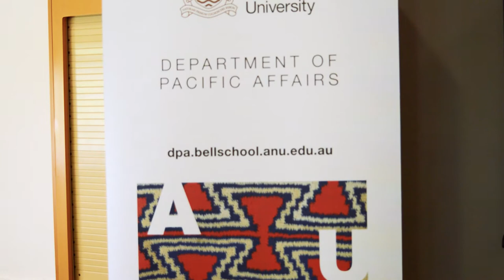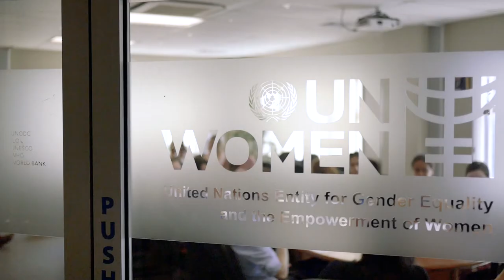Master of Pacific Development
The Master of Pacific Development provides a formalised pathway to broader and deeper research-led learning on the Pacific region for policymakers, program designers, researchers and analysts working on and in the Pacific region.

Drawing on the research portfolio and teaching staff of the Department of Pacific Affairs (DPA), as well as well-established cognate courses at The Australian National University (ANU), this program offers the theoretical foundations to understand the complexities of development in the Pacific, while covering the depth and breadth of the current development, societal and political issues affecting the Pacific region.